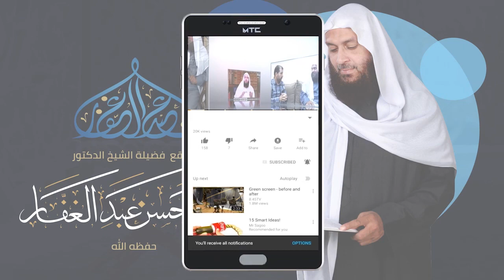الإفصاح عن معانى الصحاح 15 8 2020